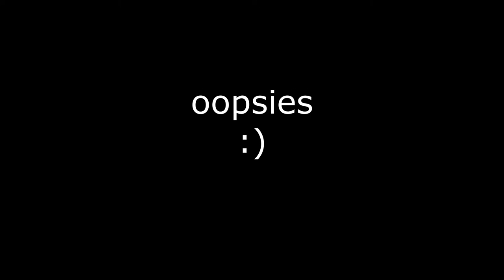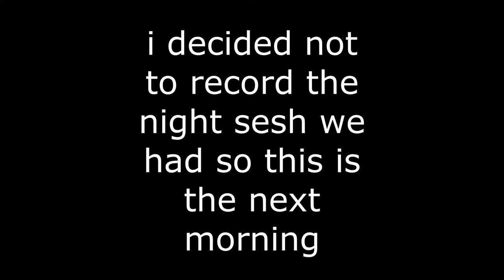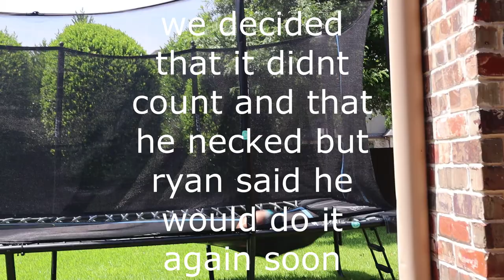INSANITY AT INDEPENDENCE DAY MEETUP 2019!!! quads and triples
Hey Guys! I hope you enjoyed the video and if you did, drop a like on  the video, share with your friends to help me grow and get monetized, and for the grand finale... PLEASE go down below the vid and click on the subscribe button as well as the bell next to it to turn on post notifications to never miss content from me! Peace out and have a great day!

Ryan's Channel: Ryan Kelly Vlogs
Nate's Channel: Nate Brylowski
Derek's Instagram: derek_colbert2
Deacon's Instagram: deacon_colbert